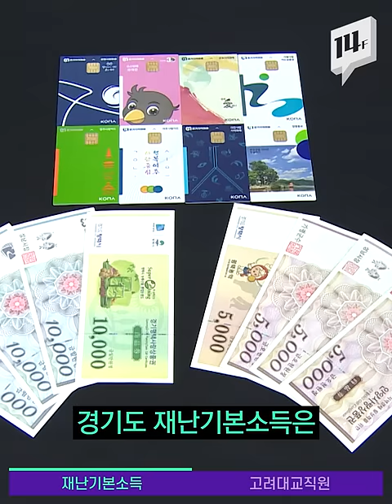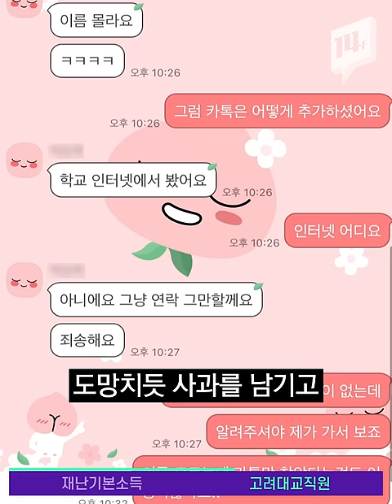‘재난기본소득’ 1,326만 도민 모두에게 지급하는 경기도… 광명시, 여주시 등도 동참 / 14F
어제, 이재명 경기도지사가 1,326만 경기도민 전체에게 재난기본소득으로 인당 10만 원씩을 지급하겠다고 밝힌 데 이어 오늘 도의회에서 추경 예산안이 통과됐습니다. 코로나19로 위기를 겪는 소상공인을 돕고 지역경제를 살리겠다는 목적입니다. 경기도에 이어 경남 고성군, 경기 여주시 등 기초단체에서도 재난기본소득을 지급하기로 발표했습니다.